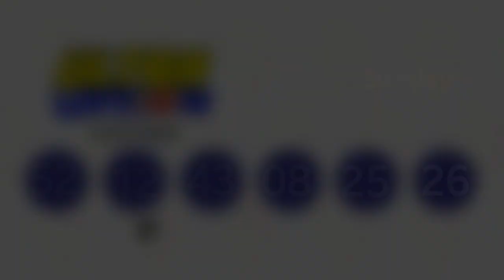Lotto Result March 15 2020 (Sunday), 6/49, 6/58, 3D Lotto, 2D Lotto, STL | PCSO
PCSO Draw Results Date: Evening 9pm March 15, 2020 Sunday for Swertres Lotto, EZ2 Lotto, STL (pares, swer3, 2d), 6/49 Super Lotto, 6/58 Ultra Lotto

PCSO Lotto results are published daily in this channel (PCSO Lotto Results Today). Games such as Ultra Lotto 6/58, Grand Lotto 6/55, Super Lotto 6/49, Mega Lotto 6/49, Lotto 6/42, 6 Digits Game, 4 Digits Game, EZ2 Lotto, and Suertres Lotto are covered in every video published here.

The Philippine Charity Sweepstakes Office (PCSO) is the principal government agency for raising and providing funds for health programs, medical assistance and services, and charities of national character.